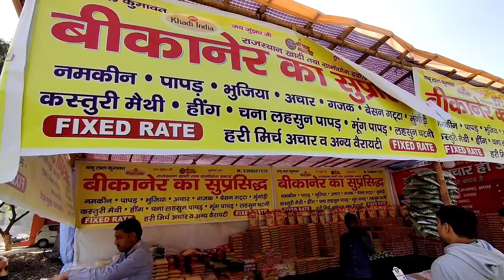Masti wala din